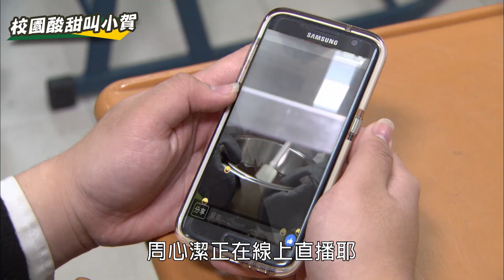【校園酸甜叫小賀】情人節巧克力幻想 誰能美夢成真？｜我的老師叫小賀 EP293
《我的老師叫小賀My teacher Is Xiao-he》特選精華將於每週日、一中午12點一次上架兩集！
懷念曾經的校園生活嗎？
你的求學時代瘋狂過嗎？
你的同學有多搞怪呢？
盡在【校園酸甜叫小賀】

演員陣容：王樂妍、白家綺、Gino、馬力歐、田士廣、馬俊麟、華千涵、錢君仲、李博翔、邱子芯、蘇暐淇、賴慧如、吳東諺、王上豪